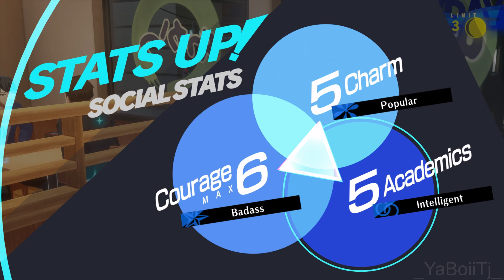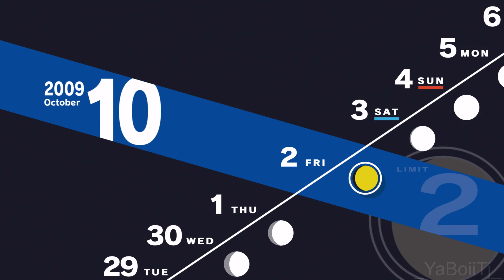Intimate? - Persona 3 Reload [Hard] [45]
Game: Persona 3 Reload
Developer: P-Studio
Publisher: Sega
Series: Persona
Platforms: PlayStation 4, PlayStation 5, Xbox One, Xbox Series X, PC
Release: February 2nd, 2024